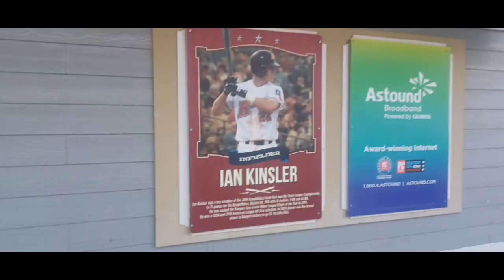2023 DISC AT THE DIAMONDS JONATHAN MILLER